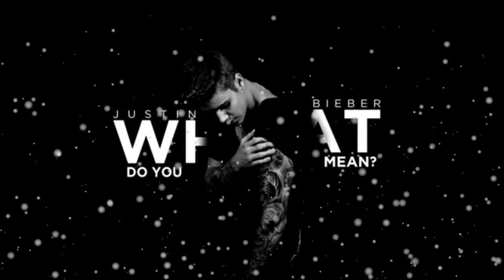Justin Bieber - What Do You Mean (Angelika Vee Cover) [Justin Caruso Remix]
Passenger Let Her Go Mike Stud Remix Non Copyrighted Gaming Music (EDITED BY ME)